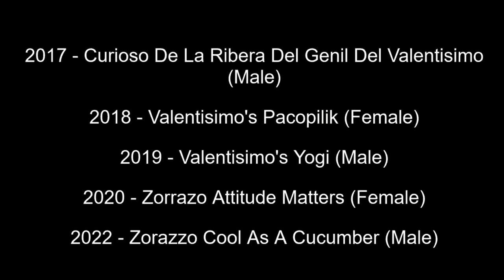Best of Breed, Gundog Group|SPANISH WATER DOG|(2017-2022)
Lets take a look at the Best of Breed Spanish Water Dog winners from Crufts, covering the years 2017, 2018, 2019, 2020 and 2022.

Music | Journey by Declan DP